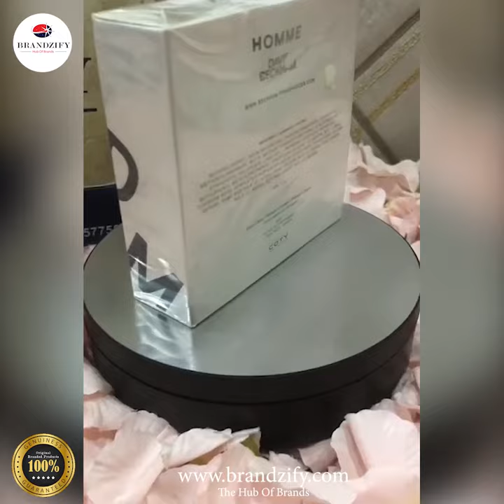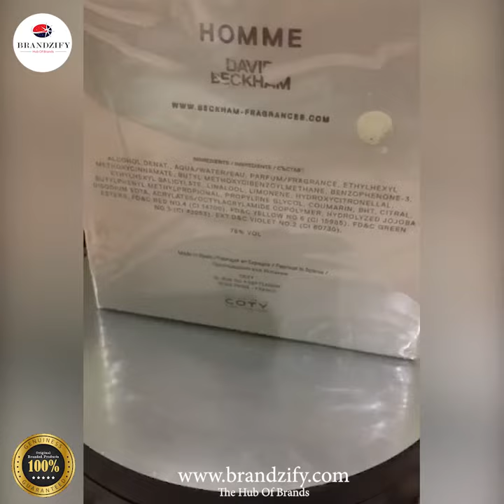David Beckham Homme for Him Eau De Toilette | Most Famous Fragrance For Men | Brandzify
BRANDZIFY.COM is a platform to deliver online products to our target audiences in wide variety. We are a team of dedicated people with passion to provide quality products to our customers at a very reasonable price. Our website is portraying wide range of branded products for our Customers which are just a click away.

We have partnered with prominent courier companies who are mastered to deliver our products to the doorsteps of our Customers when our Customers are enjoying the comfort of their homes and the joy of shopping.